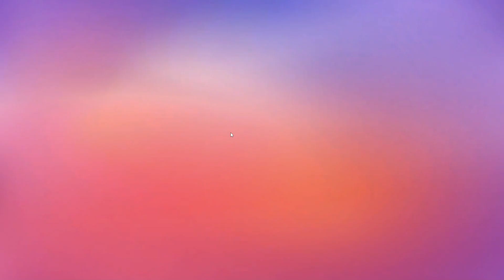MARSHALL DICE: TORNEO, EL PODER DEL AMOR😍💞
Hola a tod@s, les dejo el video de la mañana. Les comparto lo que viene para este mismo sabado 💞😍

Recuerda dejar tu comentario, es muy valioso. Recuerda dejar tu like y compartir para asi llegar a mas personitas 💞

Streams todos los dias 2pm y 7pm hora de la cdmx- Acompañame 😘

UNETE A LA FAMILIA DE MIEBROS DE CUALQUIER NIVEL 😃😃😃